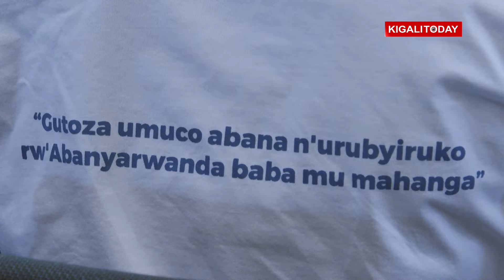Irebere uko urubyiruko rw'u Rwanda ruba mu mahanga rutozwa umuco Nyarwanda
Irebere uko urubyiruko rw'u Rwanda ruba  mu mahanga ruri gutozwa umuco Nyarwanda